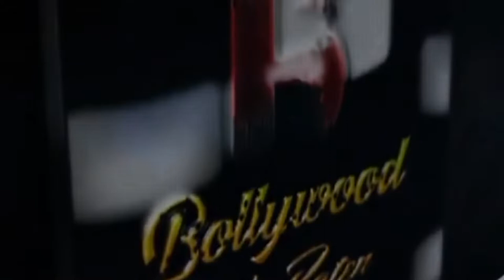On location shoot of film Red with Krishna Abhishek